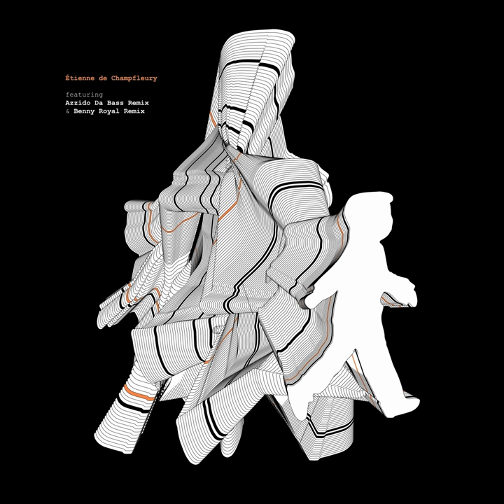Losing Control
Losing Control · Benny Royal remix

Author: Etienne De Champfleury
Composer: Etienne De Champfleury
Music Publisher: Jean-marc scialom
Music Publisher: nukod